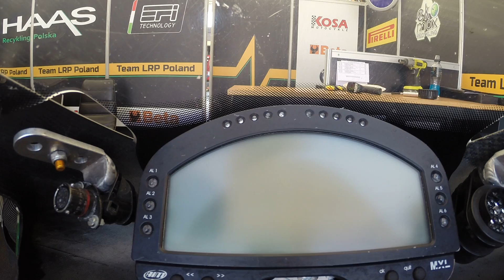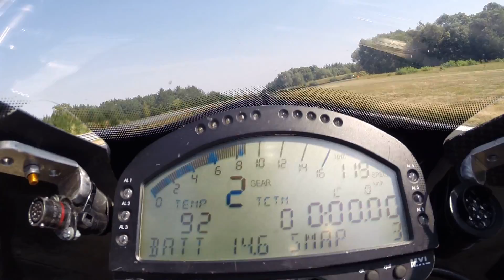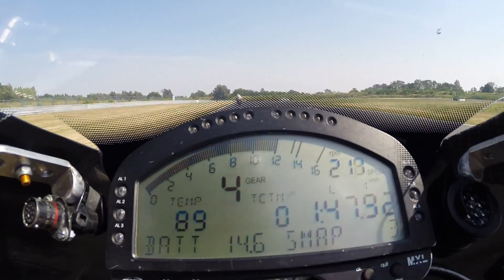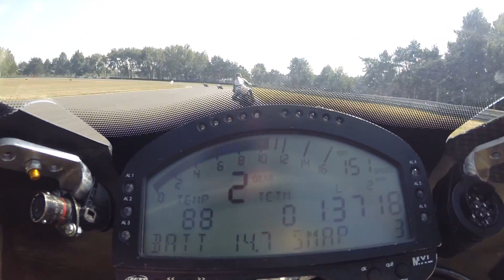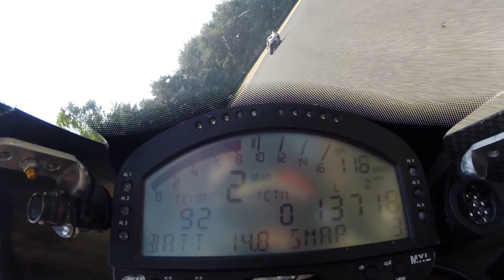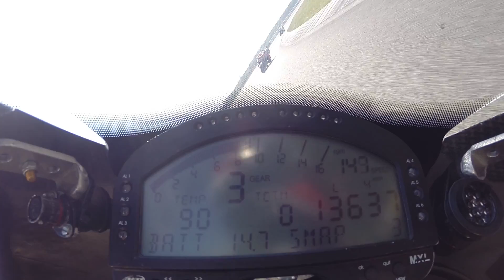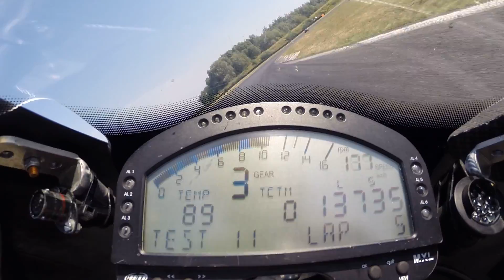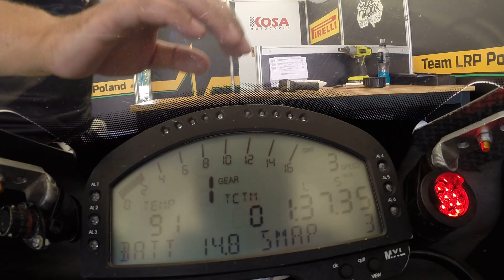Treningi WMMP Tor Poznań 08:2015